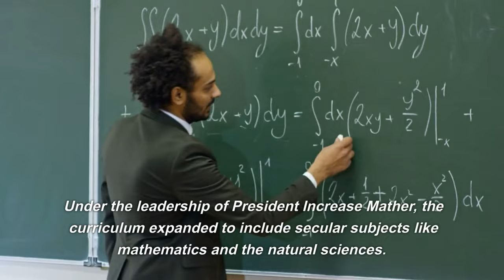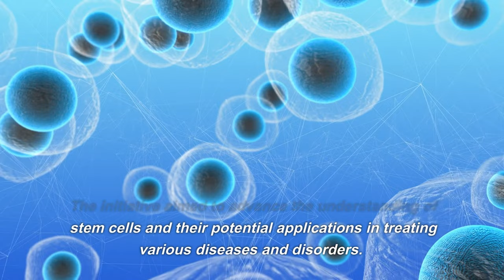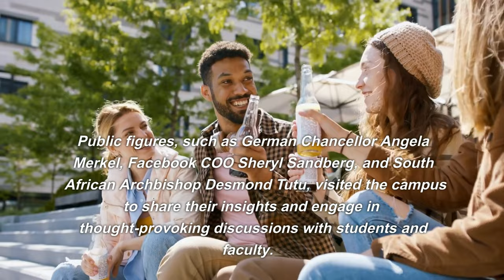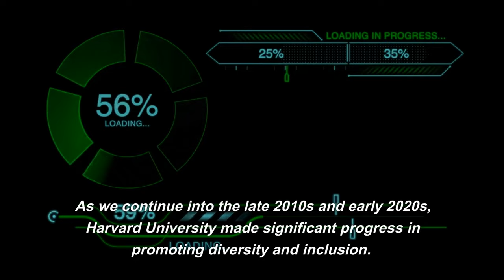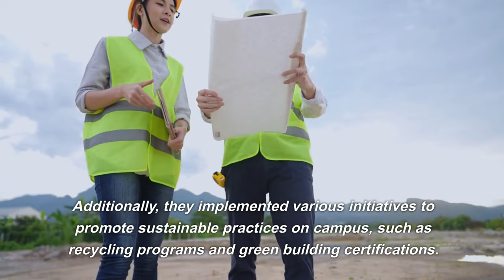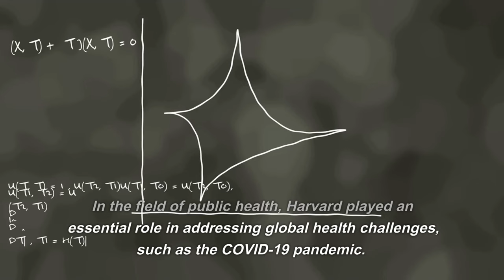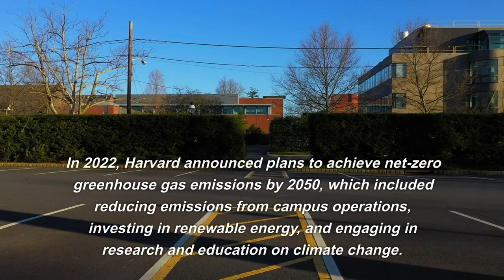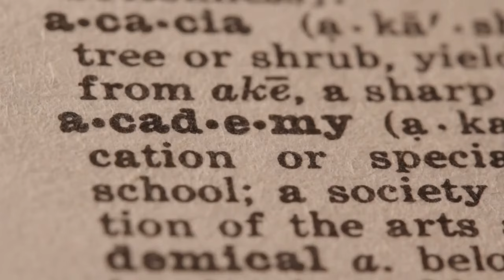HISTORY OF HARVARD UNIVERSITY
I am Synthax, a time traveler from the year 2500. As I observe the events of the present, I am constantly reminded of the incredible progress that humanity has made in fields such as science, technology, and education. From the founding of Harvard University in 1636 to the university's continued commitment to sustainability and global health in the present day, it is clear that Harvard has played a significant role in shaping the course of human history. As I reflect on the past and the present, I am filled with hope for the future and the many possibilities that lie ahead for our society.